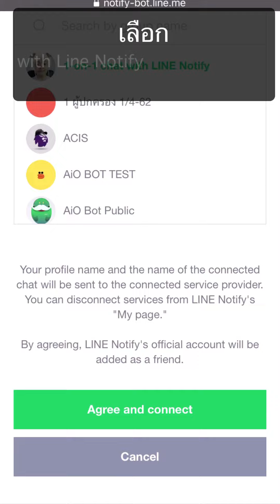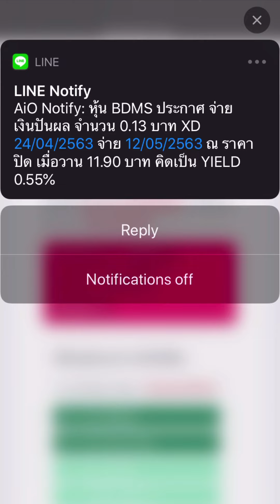วิธีการตั้งค่า แจ้งเตือนประกาศ งบ และ เงินปันผล เด้งเข้า Line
สำหรับท่านที่ลงทะเบียนเรียน ProjectX3 หรือ สมาชิกเดิมของหุ้นปันผลที่ผ่านหลักสูตร ช้อนหุ้นเด็ด
สามารถเข้าไปตั้งค่าการแจ้งเตือนการประกาศงบการเงิน และ เงินปันผล ได้ที่
โดยในเบื้องต้นสามารถเลือกหุ้นที่ต้องการแจ้งเตือนได้ 5 ตัว

🌈  อบรมหุ้นปันผล ช้อนหุ้นเด็ด ProjectX3 ออนไลน์  27-30 เมษายน นี้

Exclusive สุด สุด ติดตามงบการเงิน  Q1/63 แบบ Realtime Update
AiO ที่เดียวและที่แรกในประเทศไทย ที่จะช่วยให้การอ่านงบการเงินง่ายขึ้น

4 วัน วันละ 2 ชม รวม 8 ชม (2 ทุ่ม – 4 ทุ่ม) ค่าใช้จ่าย 2500 บาท
มีห้องไลน์สอนต่อเนื่อง ดูย้อนหลัง ได้ไม่จำกัด + สมาชิกฟรี 2 ปี
ฟรีโปรแกรม AiO Beta (1.5)

ตารางเรียน
27 เม.ย. 63 สรุปสถานการณ์หุ้นปัจจุบัน
- ปริมาณการซือขายต่างชาติ ความสัมพันธ์กับ SET และ ราคาหุ้น
- จิตวิทยาการลงทุน
- ตั้งเป้าหมาย หาผลตอบแทนที่ต้องการ
- ค้นหาหุ้น เติบโต ปันผล เก็งกำไร ด้วยโปรแกรม หุ้นปันผล

28 เม.ย. 63 เรียนรู้งบการเงิน เพิ่มเนื้อหา 20%
- วิธีการ อ่าน และ จับผิด งบกำไรขาดทุน
- วิธีการ อ่าน งบแสดงฐานะทางการเงิน แบบ หมัดเดียวอยู่
- วิธีการ อ่าน งบกระแสเงินสด อย่างง่าย และ จุดสังเกตุที่ต้องดู

29 เม.ย. 63 สร้างระบบการลงทุนด้วยตัวเอง Vi System Trade
- วิธีการจัดพอร์ตลงทุน
- ตัวอย่างพอร์ตจริง ในแต่ละแบบ
- วิธีการสร้างระบบ ซื้อ ถือ หรือ ขาย ด้วยตัวเองบนระบบ VI
- ทำไมต้องคำนวณมูลค่าหุ้น
- วิธีการคำนวณด้วย P/E P/BV และ Dividend Valuation Matrix
- วิธีการหาข้อมูลประกอบสูตรคำนวณ (สไตล์ นักสืบรุ่นจิ๋ว โคนันคุง)

30 เม.ย. 63 การหามูลค่าหุ้นที่เหมาะสมด้วย Dividend และ P/E
- Work Shop หาราคาที่เหมาะสม (Dividend Valuation Matrix)
- Work Shop หาราคาที่เหมาะสม (P/E Valuation Matrix)
- การคำนวณภาษีเงินได้ การเครดิตภาษี การขอคืน